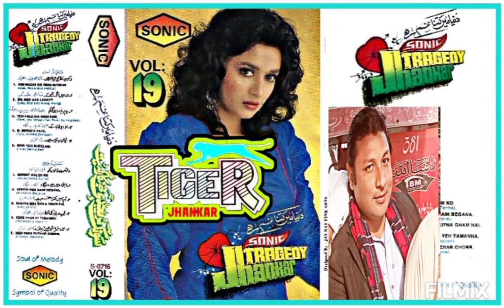Duniya Main Kitna Gham Hai.(((Sonic Jhankar))).Mohammed Aziz